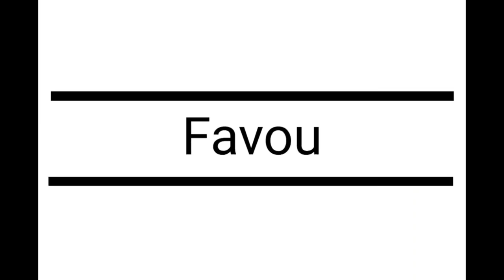SJ Suryah Lifestyle 2022, Biography, Age, Family, Networth & Car Collection